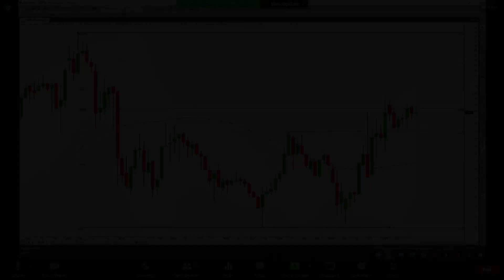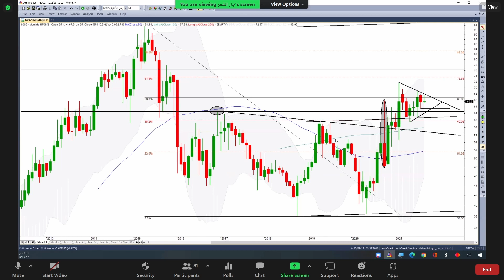هرفي 16 09 2021